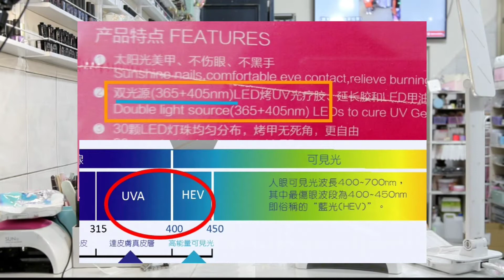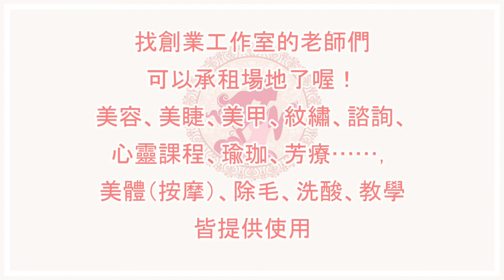易曬黑！？ 圈圈老師的美甲實驗室 抗藍光 保養品！！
【圈圈美甲】

「光老化」
被視為外在老化，
是肌膚因不斷在陽光輻射下曝曬而老化的過程。

紫外線會影響肌膚內分子，破壞鏈結並產生能鎖定DNA的自由基與活性氧類(ROS)。

這對細胞健康與周圍組織中的結構蛋白質有害。
發炎細胞激素的增加、膠原蛋白製造的減少與金屬蛋白酶製造的增加皆被認為會影響光老化過程。

感謝合容眼鏡贊助
全視線變色鏡片

活動講座報名方式：
+FB活動頁 點選參加
+開放LINE線上報名
可以點以下連結

店址:
802高雄市苓雅區凱旋三路625號

➨相關影片

=圈圈愛漂亮= LINE＠ :「@yyt7777r」